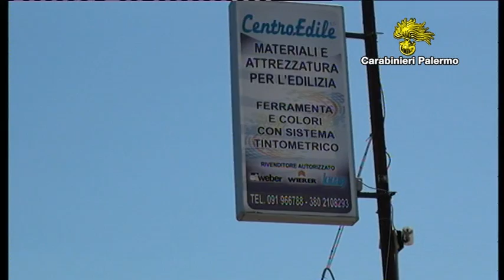Bagheria sequestri mafia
La società Centro Edile di Bagheria.Il 45% del capitale della squadra di calcio dilettantistica Bagheria. Due villette a Trabia e e due appartamenti a Santa Flavia e poi ancora terreni a Lercara Friddi e 28 rapporto rapporti bancari.